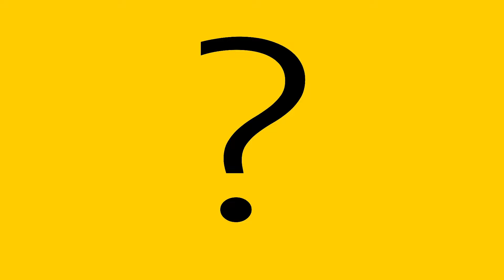So wird euer Mietauto nicht zur Kostenfalle! | ADAC | Recht? Logisch!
Mit einem Mietwagen seid ihr auch am Urlaubsort mobil. Aber Vorsicht bei der Buchung: Gerade im Ausland werden Urlauber bei der Automiete schnell mal abgezockt. In diesem Video erklärt ADAC
Jurist Alexander Sievers, wie ihr bei der Automiete im Ausland kein Fiasko erlebt.

©ADAC/David Klein/Shutterstock

089 / 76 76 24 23